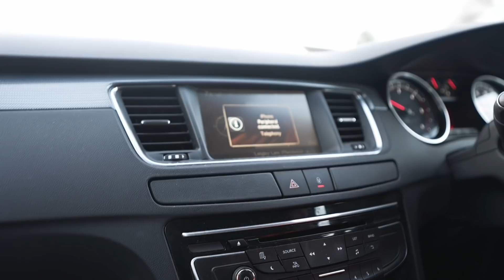THE BEST NEWS!!!!!!!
I can’t promise any more lightshows.